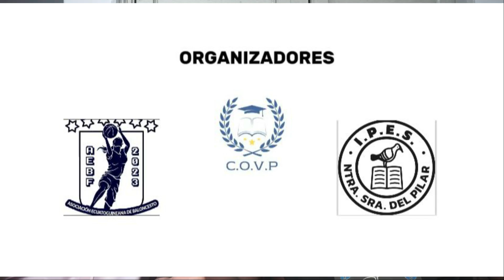jovenes ecuatoguineanos piden ayuda para financiar su PROYECTO C.O.V.P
Los organizadores del proyecto social Curso de Orientacion Vocacional y Profesional(C.O.V.P.)